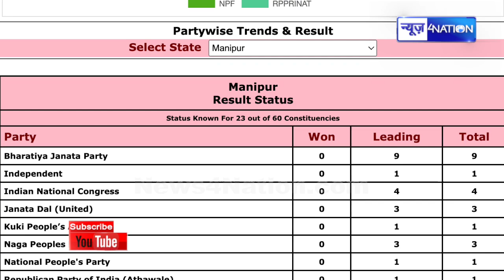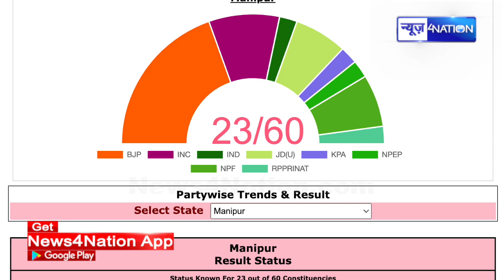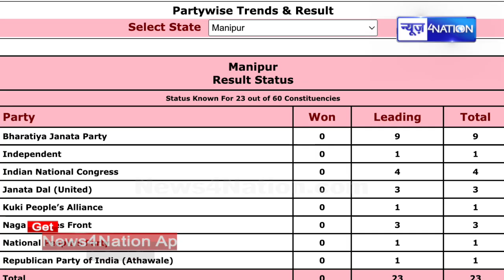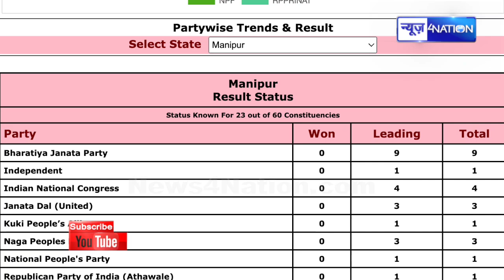Manipur Vihdansabha Election Result : BJP बचा पाएगी अपनी कुर्सी या Congress बनाएगी अपनी सरकार LIVE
Manipur Vihdansabha Election Result : BJP बचा पाएगी अपनी कुर्सी या Congress बनाएगी अपनी सरकार LIVE | News4Nation